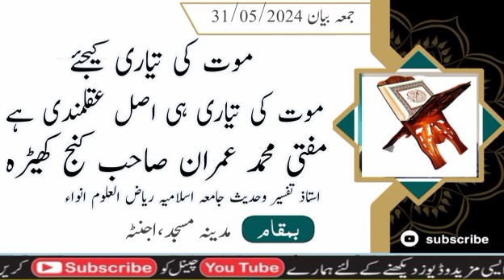MOT KI TAYYARI KIJIYE /MUFTI IMRAN KUNJKHEDA/JAMIA RIYAZUL ANWA/موت کی تیاری کیجیئے /مفتی محمد عمران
moot ki tayyari
موت کی تیاری۔